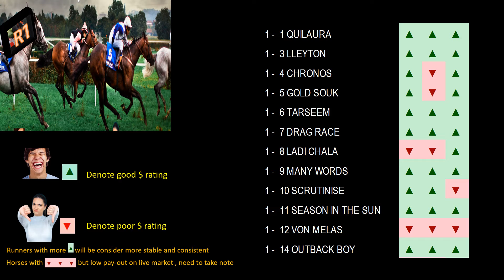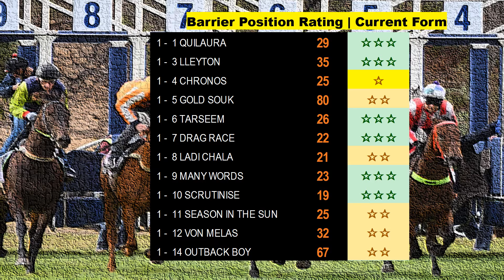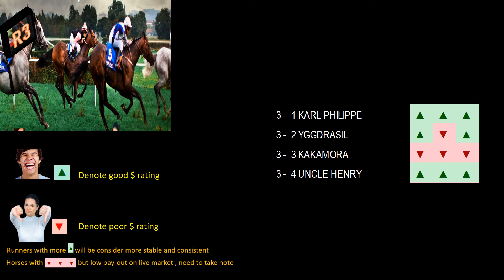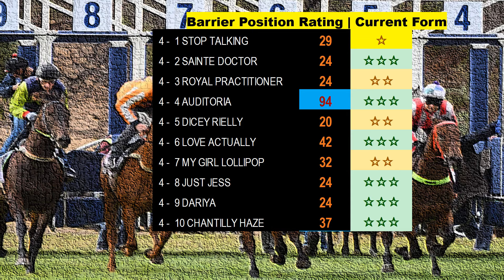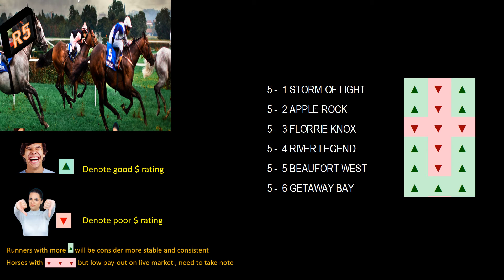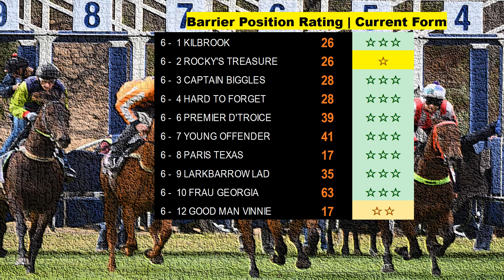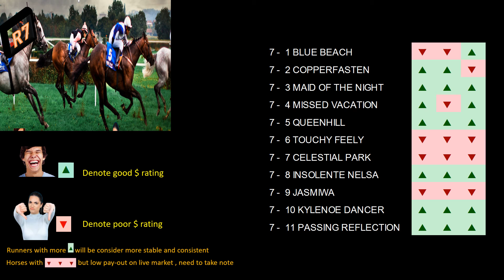Uttoxeter Metrics Simulation 29 Mar 22 | 英格兰模拟预览分析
The establishment of a metric indexing insight analysis that separates gambling groups from product investments. Definitely not for anyone wanting to recoup quick losses, earn enormous profits. These advanced models enable us to distinguish between those interested in long-term investing and those who are not. Instead of squandering your hard-earned money on zero-sum market concepts, become a sports investor who tracks market movement, trends, and monetary advice with our metrics. We can also avoid the feeding cycles with clever analysis thanks to system modeling approaches.